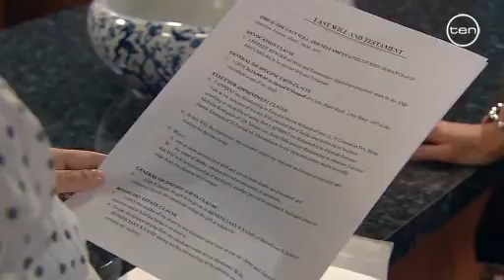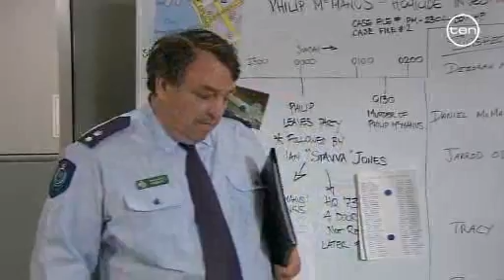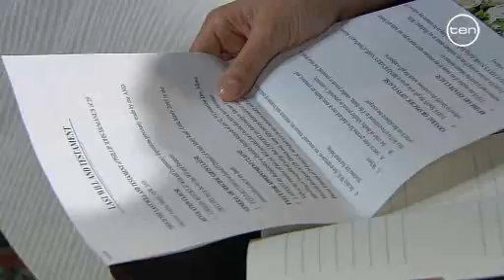Out Of The Blue - Episode 46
Episode 46 of the Australian Soap set in Manly, Sydney